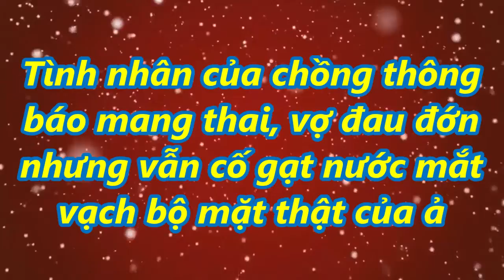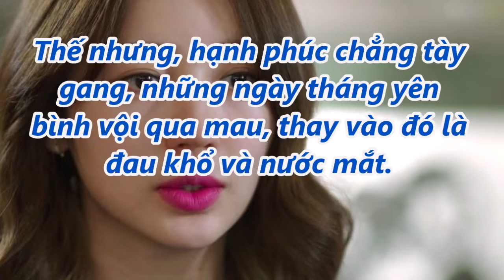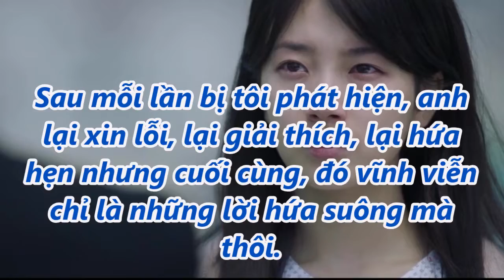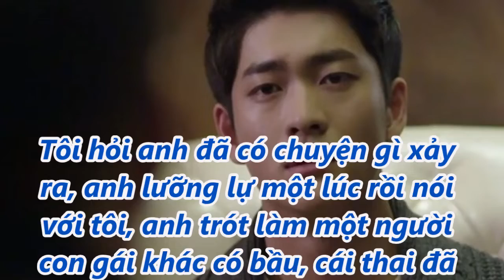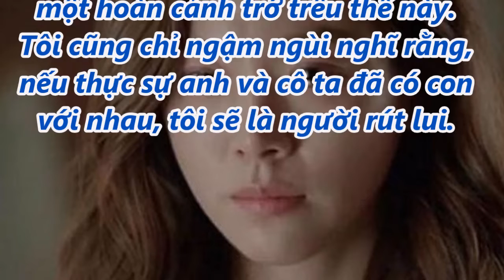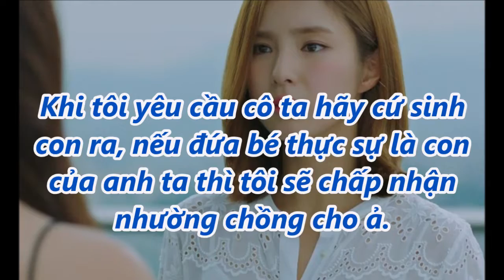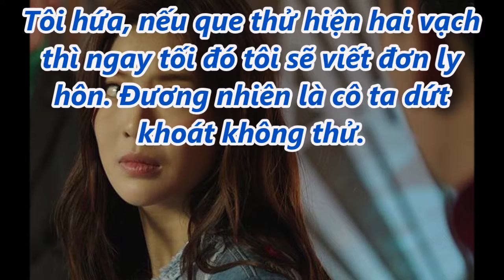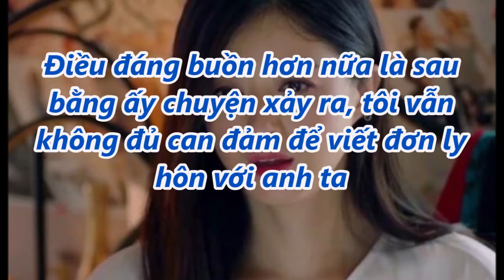Tình nhân của chồng báo có th@i, tôi đau đớn nhưng vẫn cố gạt nước mắt vạch bộ mặt thật của ả